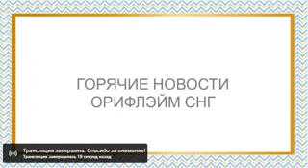КРАЙНИЕ НОВОСТИ КОМПАНИИ ОРИФЛЭЙМ !!!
Super ! Görün da dünyanı 7 dəfə fırlanıblar Oriflame Liderləri! Növbəti Qızıl Konfrans İspaniyada olacaq! Gedəkmi? İndi qoşul və çalış!